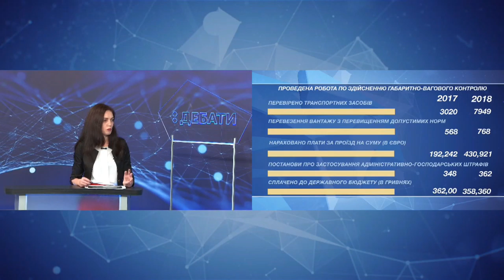Дайджест другого випуску Дебати. Миколаїв від 05.03.2019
Дивіться найцікавіші моменти другого випуску "Дебати. Миколаїв"! У ньому ми говорили про габаритно-вагові комплекси і розбиралися — це корупційний бізнес-проект чи можливість врятувати автошляхи?

Спікери вечора: журналістка Тетяна Локацька та керівник підприємства-перевізника, Олександр Морозов.